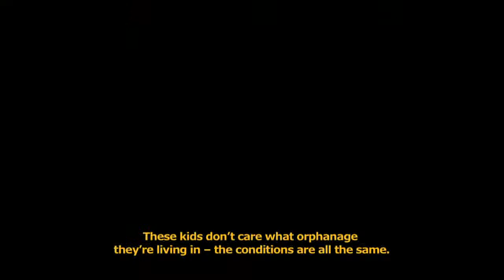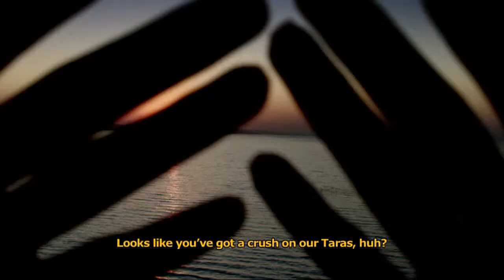Steppe Kids - Trailer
Early 90's. The lives of Zakhar Zimin and his orphanage company changed dramatically in one rainy night. It was this night that awakened the entire village on Kuban. The collapse of the old orphanage left all the children homeless. The district officials decide to set the kids apart by sending them to other orphanages, so Zakhar turns to the villagers for help. They allocate the kids among their own homes and families for the time the orphanage is rebuilt. A story of struggle by the unloved children for a place in this world.